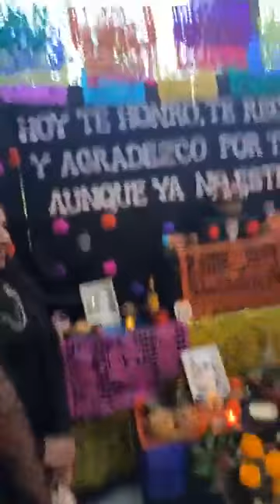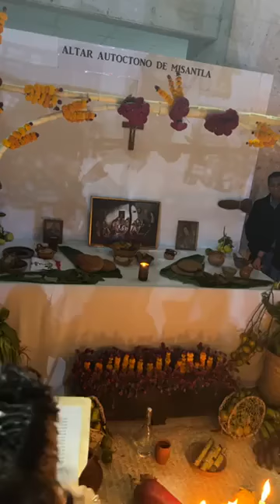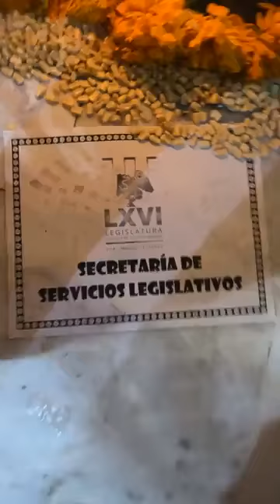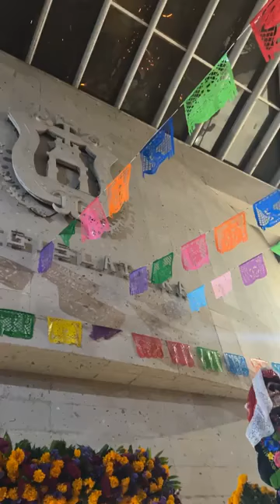Inauguran muestra de altares en el Congreso Local, Juan Javier Gómez Cazarín y Eric Cisneros Burgos